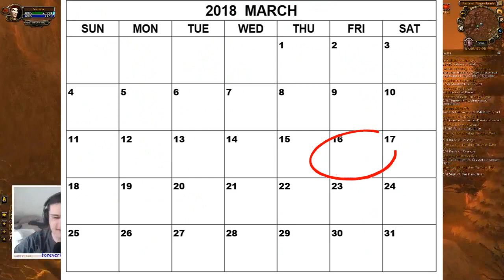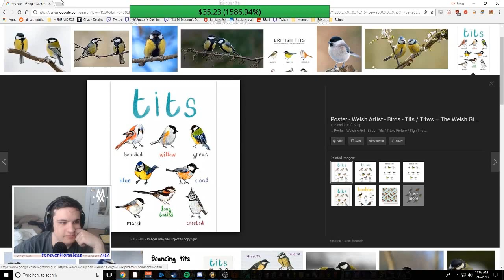He got the mount! Ft. - Harkdan